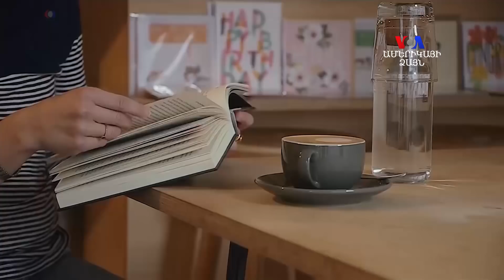Սուրճը առողջարար ըմպելիք է